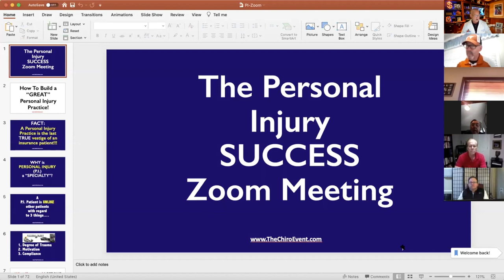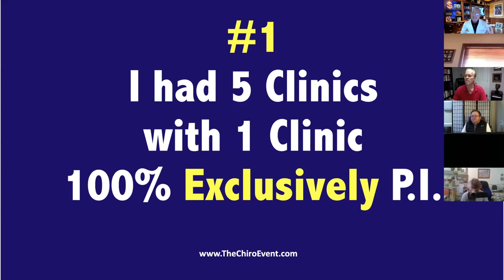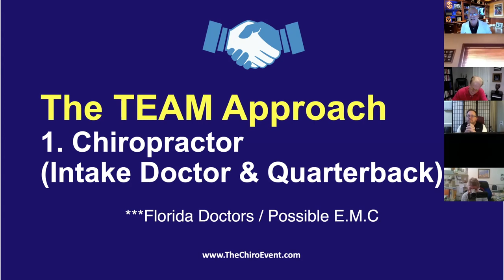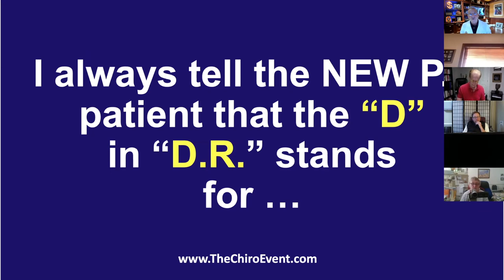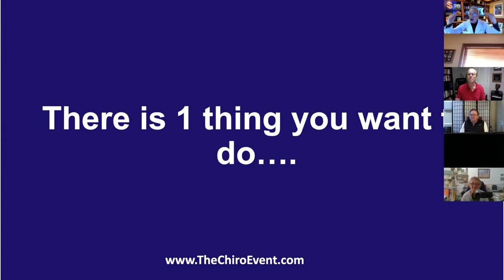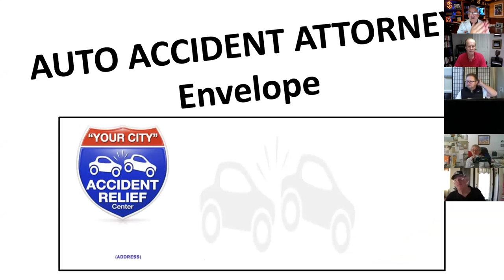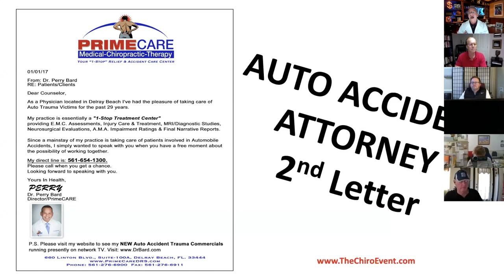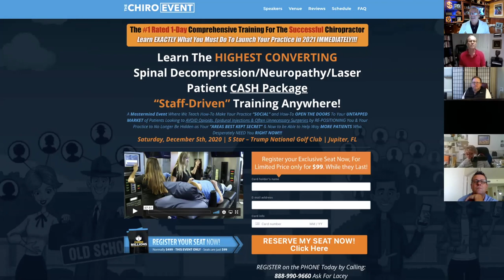ZOOM Personal Injury SUCCESS